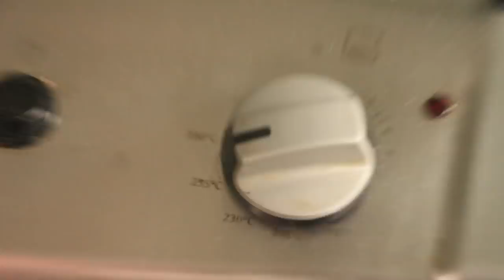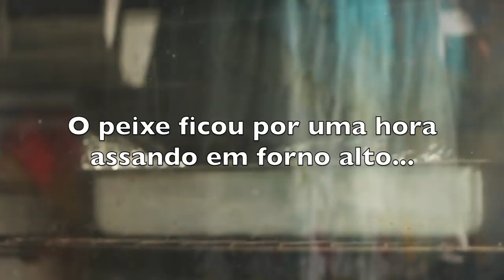ALEXANDRINA FAZ O PEIXE DA RECEITA HAVAIANA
INGREDIENTES DO PEIXE DA RECEITA HAVAIANA

1 PEIXE GRANDE - 2KG
1 POTE PEQUENO DE MAIONESE
2 LINGUIÇAS CALABRESAS GRANDES
CHEIRO VERDE
SAL COM ALHO
PAPEL ALUMINIO SUFICIENTE PARA EMBRULHAR O PEIXE

Lavar o peixe, fazer pequenos talhos para penetrar o tempero, feito com maionese, cheiro verde picado e sal com alho.
Besuntar o peixe com o tempero e enrolar no papel alumínio.
Deixar no forno alto por uma hora.
Abrir a parte de cima do peixe e assar por mais meia hora para dourar.

Gente, no video eu não fui muito claro, mas o peixe ficou gostoso sim!
Podem fazer que é interessante!